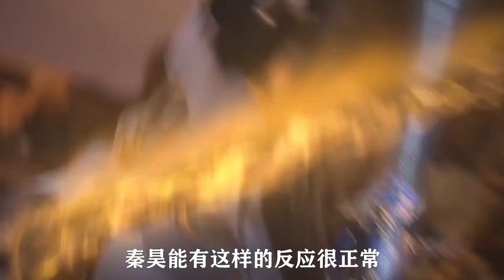完美世界：作為秦昊的哥哥，石昊送給了秦昊多少禮物？